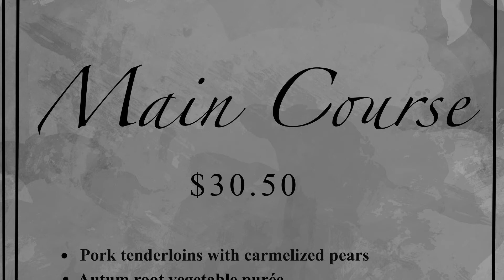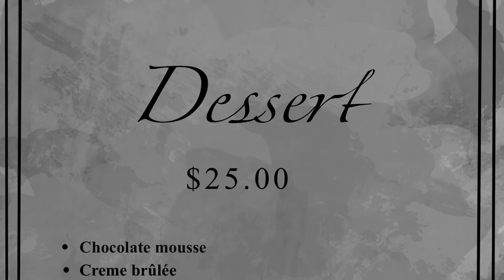"Family Night", an animated short film by Lily